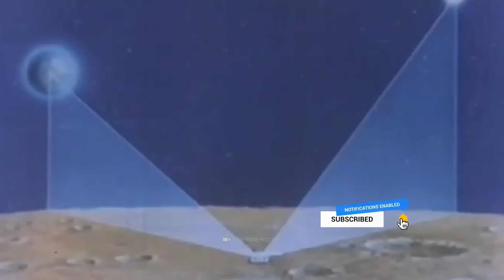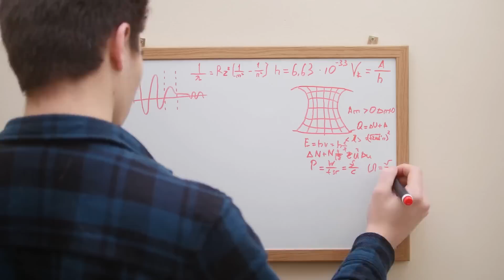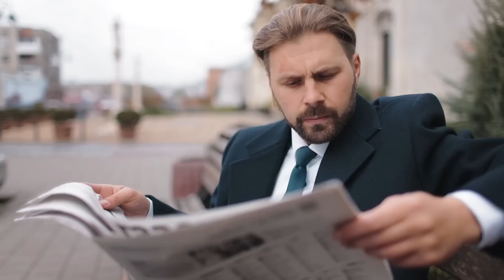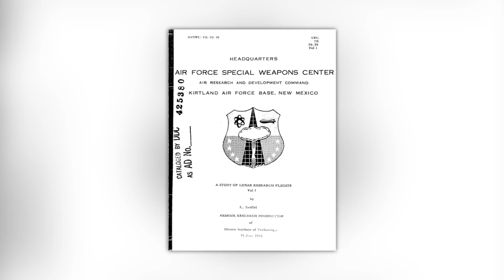The Soviets Also Landed on the Moon - Lunokhod 1: The First Tire Tracks in Space!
Why did the Russian lunar rover Lunochod 1 suddenly disappear from the scene? What do we know about the mysterious whereabouts of the vehicle that made history on November 17, 1970? And: Why did the moon escape a nuclear attack by a hair's breadth? Are you ready to learn the disturbing truth about the legendary space race?